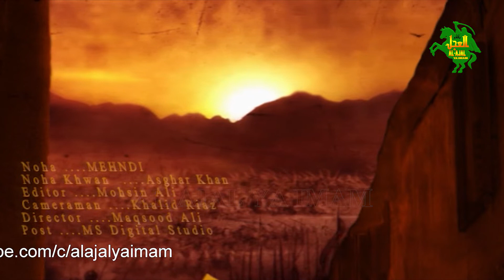NOHA | MEHNDI LAWAN AAYAN QASAM NU | ASGHAR KHAN | alajalyaimam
Reciter: ASGHAR KHAN
Audio & Mixing: MAHOOD UL HASSAN
Video: MAQSOOD ALI
Producer: MAQSOOD ALI